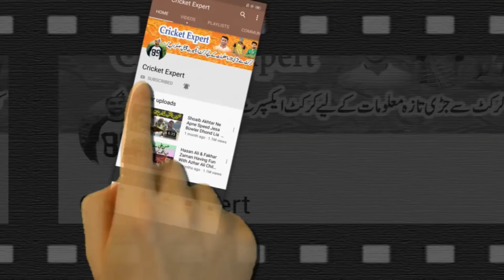25 Runs Need in 5 Balls Best Match Enjoy It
Top Video